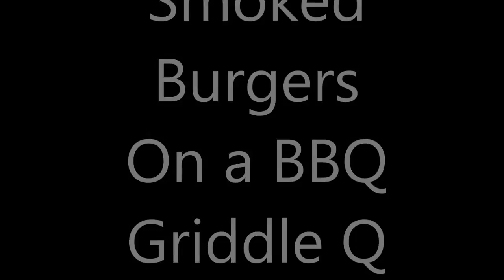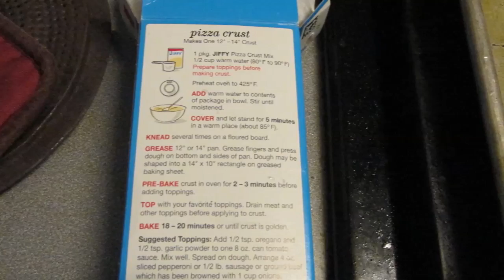Super Burger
grilled cheese burger of Hamburgers recipe Yum with pizza porn